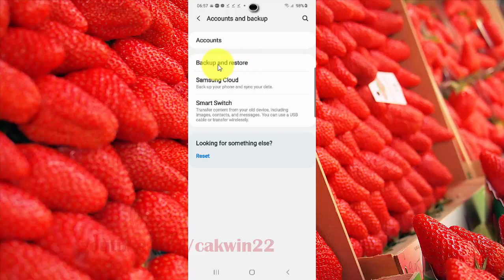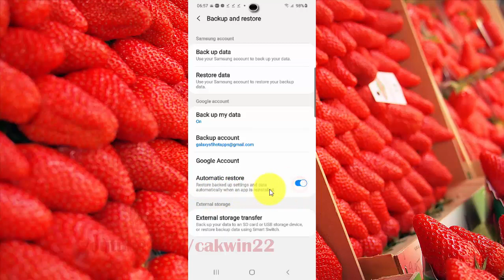Samsung Galaxy S20 : How to enable or disable automatic restore google account (Android 10)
This video show How to enable or disable automatic restore google account in Samsung Galaxy S20.  In this tutorial I use Samsung Galaxy S20 SM-G980F/DS International version with Android 10